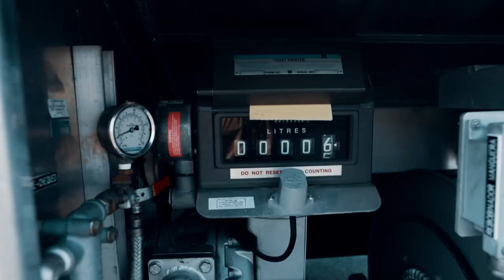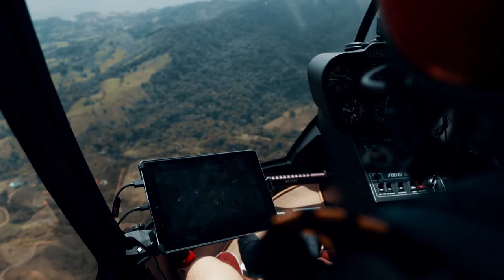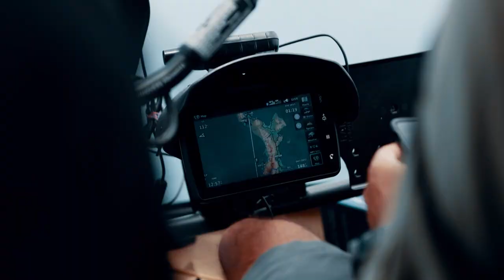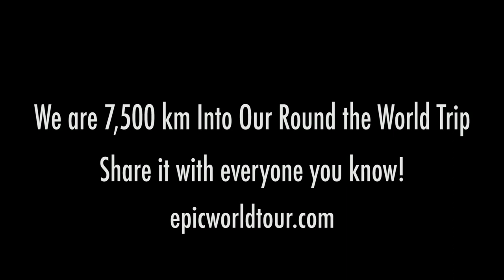EPIC Vlog Day 8 / Crossing the Panama Canal / Costa Rica to Panama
On this vlog we take off from Costa Rica with one goal in mind and that is to step foot on the gateway to South America: Panama. On the way we experience some of the most exotic lakes and inlets I have ever seen.

We are three guys flying around the world in a helicopter Robinson R-66 with 2 packing 30 years of business success stories to share with young entrepreneurs. Then there's me, I just vlog it all so you guys can follow along on the adventure... Share this opportunity to tag along on a round the world helicopter trip with all your friends!

These videos will be daily. It's gonna be EPIC!

Our personal Instagrams:
@itsdiogodias is mine